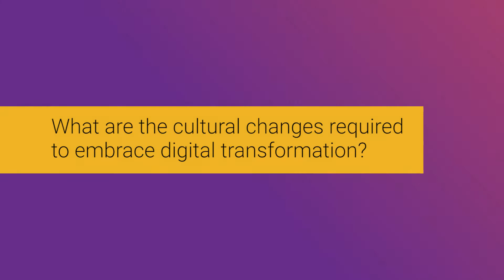How is digital transformation changing the role of finance?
Paul Benjamin, Finance Director, Microsoft, UK, talks about:
➡️ the key takeaways from the CFO Strategy & Innovation Summit 2019,
➡️ skills required from today’s CFO;
➡️ cultural changes necessary to embrace digital transformation.